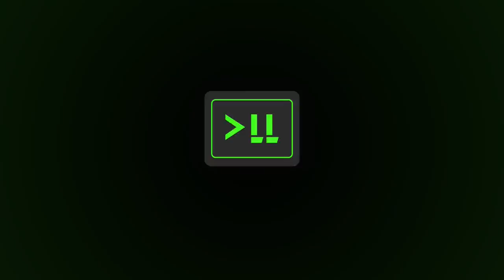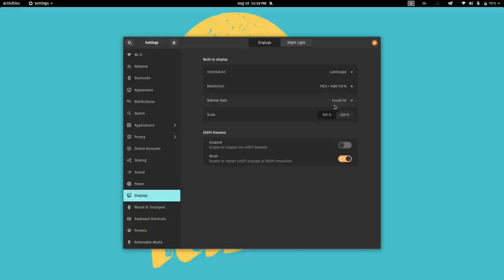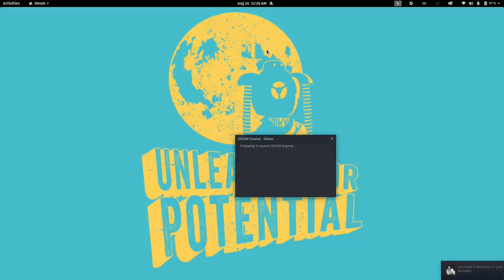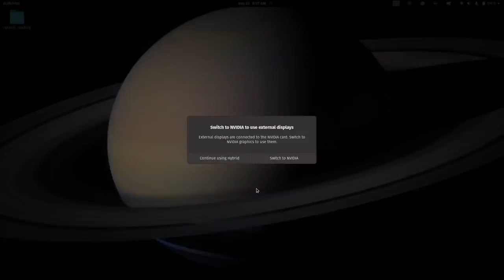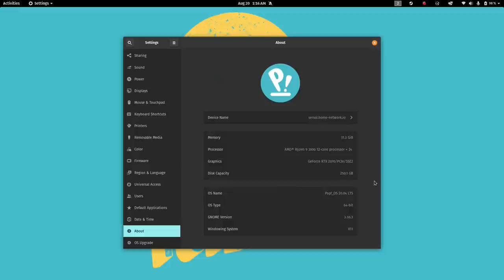Checking out the new AMD Serval WS Laptop from System76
System76 has released their new AMD-based mobile workstation, the Serval WS. It features a 15.6" display, Nvidia graphics, and AMD Ryzen CPUs. In this video, I give it a full review. This laptop is definitely a powerful entry in their lineup.